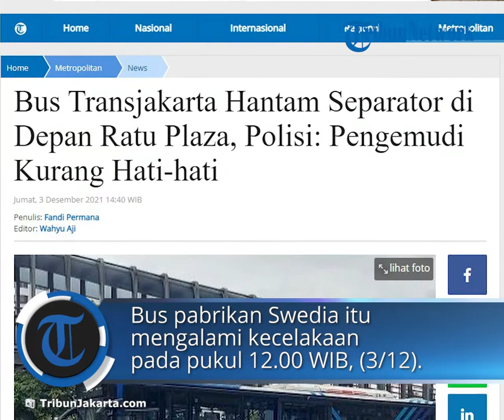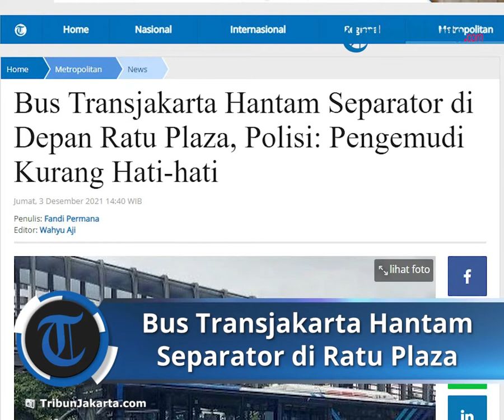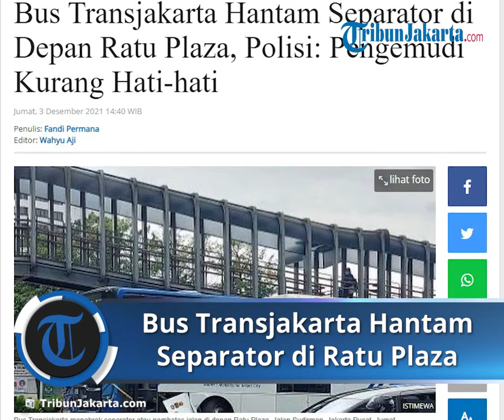Bus Transjakarta Kembali Alami Kecelakaan Hantam Separator di Depan Ratu Plaza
TRIBUN-VIDEO.COM - Kecelakaan kembali dialami bus Transjakarta hari ini.

Kali ini bus merek Scania itu menabrak separator atau pembatas jalan di depan Ratu Plaza, Jalan Sudirman, Jakarta Pusat, Jumat (3/12/2021).

Bus pabrikan Swedia itu mengalami kecelakaan pada pukul 12.00 siang tadi.

Bus itu mengarah dari selatan tepatnya dari Bundaran Senayan menuju arah utara atau Jalan Sudirman-Thamrin.

"Pengemudi kurang hati-hati dan tidak konsentrasi dalam mengemudinya, sehingga terjadi laka tersebut," ujar Kasie Laka Lantas Polda Metro Jaya Komisaris Eko Setio Budi saat dihubungi Tribunnews.com, Jumat (3/12/2021).

Eko menambahkan, akibat kecelakaan  itu menyebabkan bodi depan bus ringsek akibat menghantam beton separator jalan.

Dalam peristiwa itu, ia memastikan tidak ada korban jiwa dalam tabrakan itu.

"Tidak ada korban jiwa atau luka, hanya kerusakan materil dari bodi bus itu sendiri," kata Eko.

Hanya berselang satu hari, terdapat dua kecelakaan bus Transjakarta yang mengalami kecelakaan. Kemarin, Bus Transjakarta mengalami kecelakaan di persimpangan Cililitan, Jakarta Timur.

Bus Transjakarta itu menabrak pos polisi hingga hancur dan mengakibatkan satu petugas sterlisasi jalur bus mengalami luka.

Kecelakaan bus Transjakarta yang menabrak pos polisi hingga kini masih diselidiki Ditlantas Polda Metro Jaya.

Hari ini, rencananya penyidik akan memeriksa sejumlah saksi dan CCTV sudah diperiksa mencari penyebab bus Transjakarta menyeruduk pos polisi.

Penumpang berhamburan

Dikutip dari akun instagram jktinfo terlihat bus Transjakarta menabrak pembatas jalan jalur busway.

Para penumpang pun berhamburan keluar menyelamatkan diri.

Belum diketahui apakah ada korban jiwa maupun luka dalam kecelakaan tersebut.

Sebelumnya, PT Transprtasi Jakarta buka suara terkait insiden kecelakaan Transjakarta berpelat B 7069 PGA yang menabrak Pos Polisi di PGC Cililitan di Kramat Jati, Jakarta Timur pada Kamis (2/12/2021) kemarin.

Diduga penyebab kecelakaan akibat kelalaian.

Kepala Divisi Sekretaris Korporasi dan Humas PT Transjakarta, Angelina Betris mengatakan pihaknya kini telah memberikan sanksi kepada sopir Transjakarta yang bertugas.

Artikel ini telah tayang di Tribunnews.com dengan judul Bus Transjakarta Hantam Separator di Depan Ratu Plaza, Polisi: Pengemudi Kurang Hati-hati,